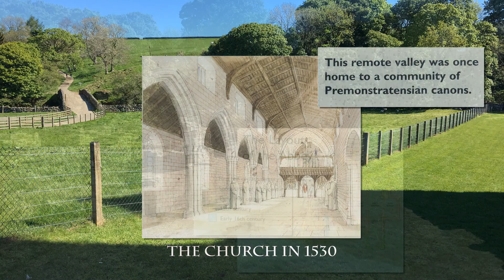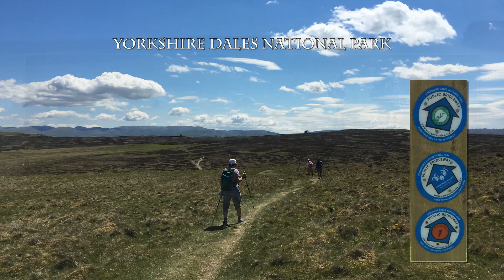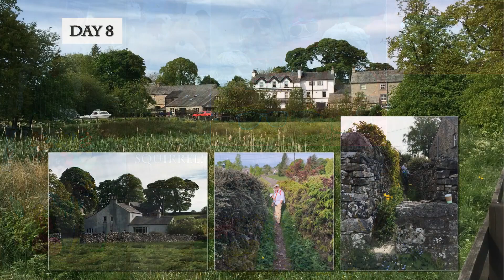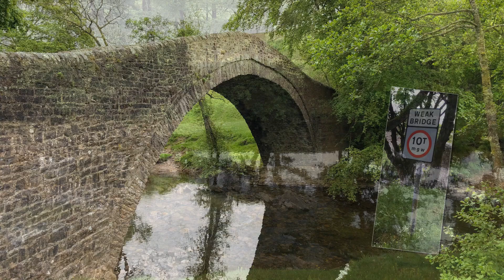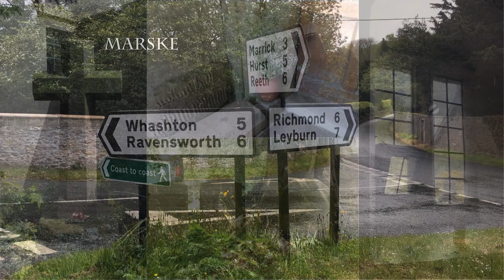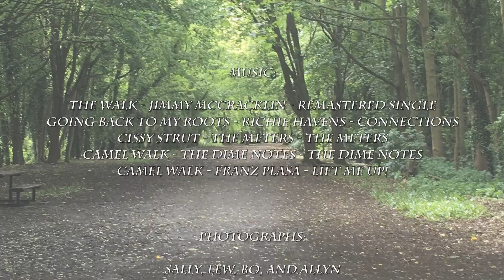Wainwright Coast-to-Coast Walk Part 2 Wardells and Callaways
The second installment of our Coast-to-Coast hike in 2019 covers the Yorkshire Dales National Park. Think All Creatures Big and Small, or Downton Abbey. Again, editing and music selections by Allyn Callaway. Just walk!